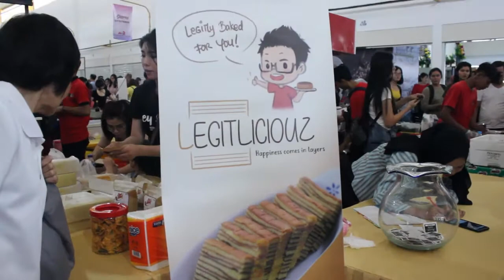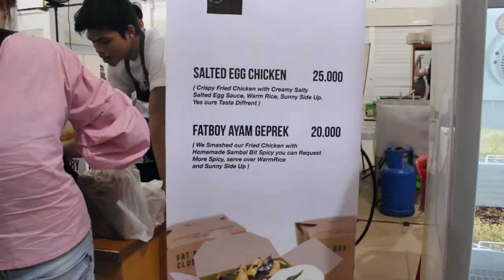Highlight Batamliciouz Bazaar 15 Sept 2018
Services Available For :
- Photographer and Videographer
- Digital Advertising
- Digital Marketing
goo.gl/o1zYYz
goo.gl/o1zYYz
goo.gl/o1zYYz
Batam, Indonesia